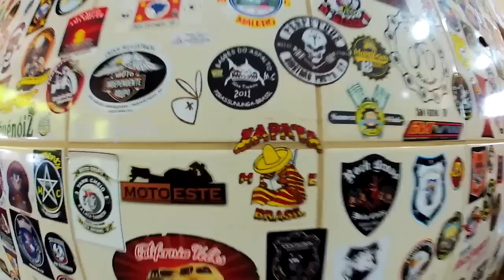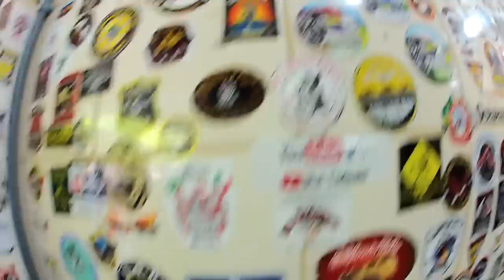XJ6 2017 ABS # Rolé Monstro de Feriado pra Bueno de Andrada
Famosas Coxinhas Douradas de Bueno de Andrada no final do vídeo.